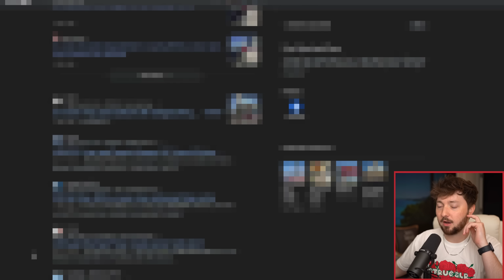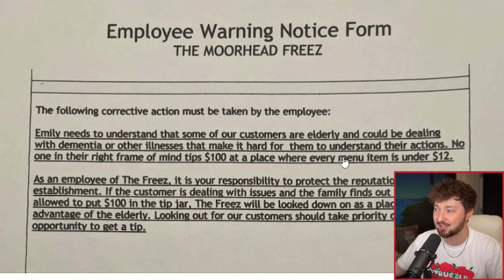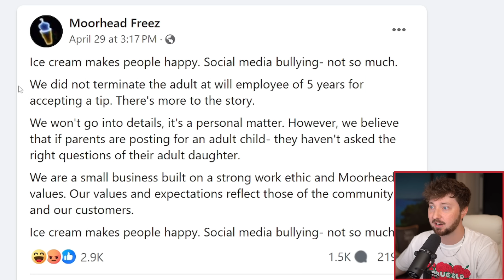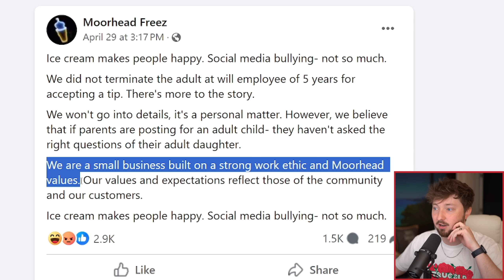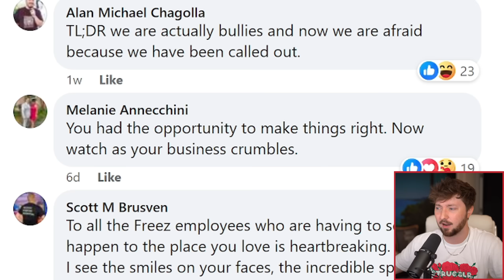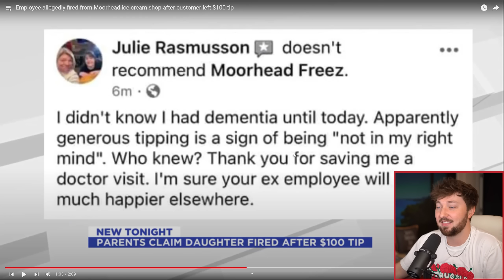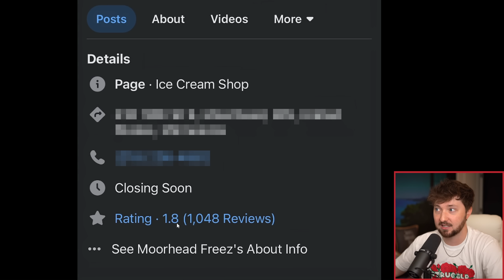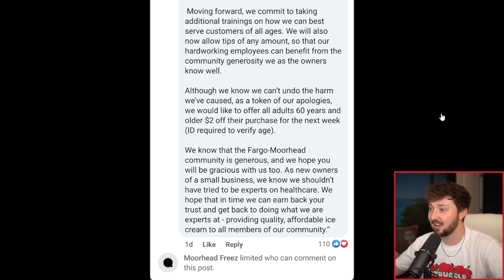Insane Local Ice Cream Shop Drama (w/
Dylan: @DylanIsInTrouble / @oogaboogaooga